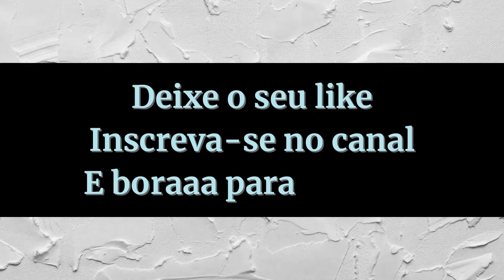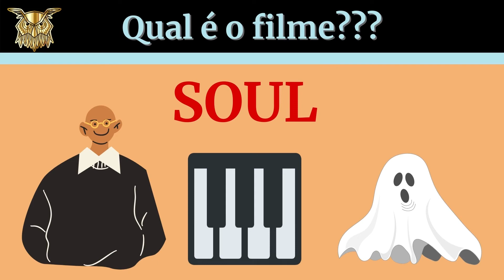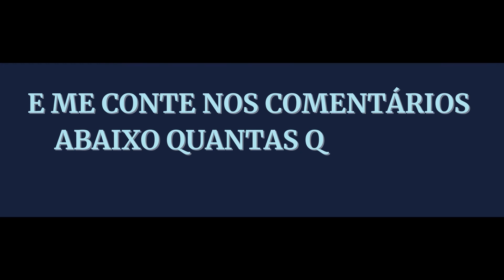Adivinhe o nome do filme disney com "emojis" quiz,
adivinhaqualeofilmedadisney testedos7erros,jogodosseteerros#conhecimentosgerais